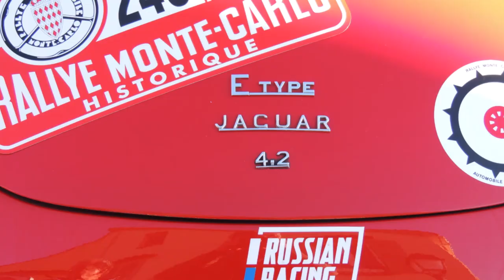Rallye Monte Carlo Historique 2022 #2 - La Turbie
Rallye Monte Carlo Historique 2022, arrivée sur la Turbie pour un contrôle horaire avant descente sur Monaco.